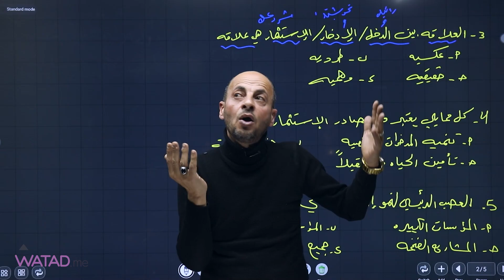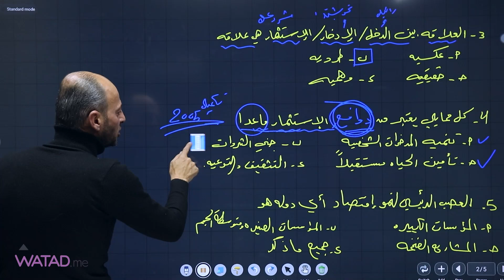مادة الثقافة المالية { اسئلة على وحدة الأستثمار } مع الأستاذ عبد الكريم ابو الحاج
احصل على بطاقة 👈مجاناً
لتعلم لغات عند شرائك بطاقتين واكثر من موقع وتد
بطاقة فئة "50" دينار تشمل الفصلين لمادة الرياضيات العلمي والصناعي
بطاقة فئة "40" دينار تشمل الفصلين لبعض المواد العلمية والأدبية
بطاقة فئة "23" دينار تشمل  الفصلين لبعض المواد المشتركة
 ⚠العرض ساري لفترة محدودة، لا تفوت الفرصة ⚠
للتسجيل والأستفسار من خلال الرابط 👈   wtd.li/del   👉